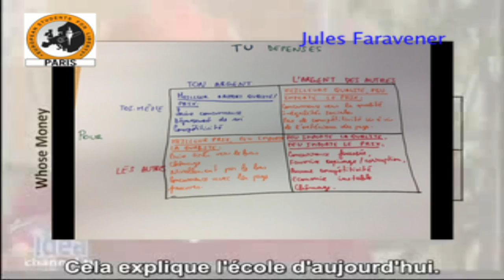Nobel d'économie M. Friedman: 4 façons de dépenser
Milton Friedman explicite les 4 systèmes de dépense possible dans l'économie d'un pays.
Milton Friedman est l'un des Prix Nobel d'économie les plus important, et créateur de l'école de Chicago, dont le nombre de prix nobel d'économie est le plus important du monde.